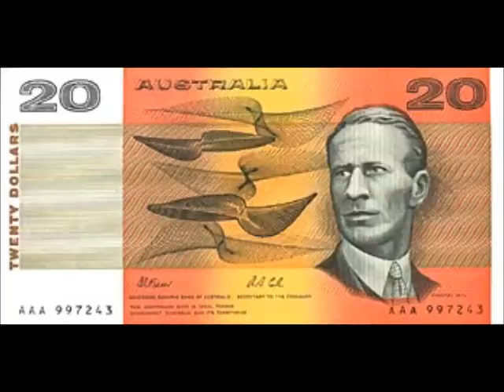Sir Charles Kingsford Smith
A presentation on Kingsford Smith's achievements and his contribution and significance to Australia's history.